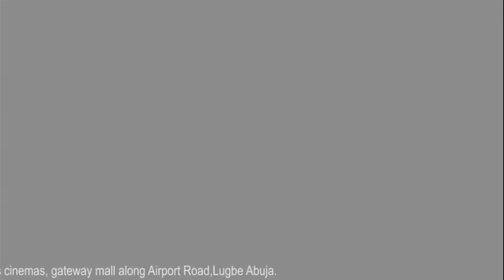SCREEN PLAY BY KAYODE BABALOLA | THE AFTERMATH THE MOVIE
THE AFTERMATH, THE MOVIE

HOW WAS THE INITIAL FEW DAYS OF YOUR MARRIAGE? 😀

COME WITH YOUR SPOUSE AND RE-LIVE THOSE MOMENTS

THE AFTERMATH SPECIAL SCREENING: IST IN ABUJA

ON: SUNDAY 7TH FEB

TIME: 3PM

DETAILS ON D FLYER